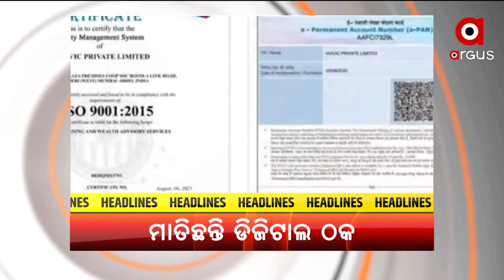Headline 6 PM | 12 Mar 2022 | Argus News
+ବାହୁବଳୀ ବିଧାୟକ ପ୍ରଶାନ୍ତ ଗଜଦେବଙ୍କ ବର୍ବରତା
+ରାଜଧାନୀ ଭୁବନେଶ୍ବରରେ ରାଜନୈତିକ ହିଂସା
+ସମସ୍ୟା ଘେରରେ କଟକ ସହର
+ପୌର ନିର୍ବାଚନ ପାଇଁ ଚଳଚଞ୍ଚଳ ଟ୍ବିନ ସିଟି